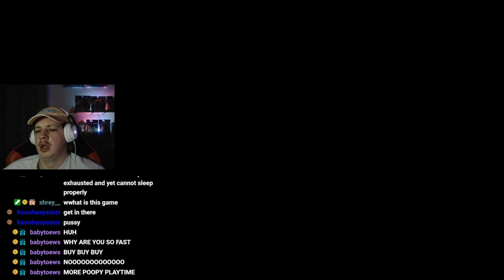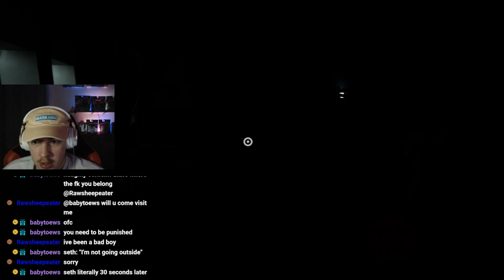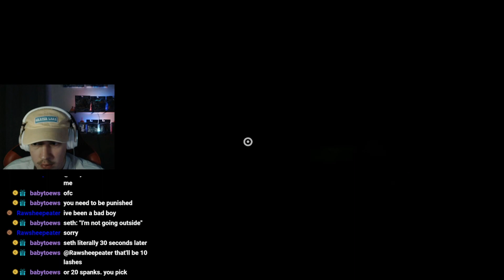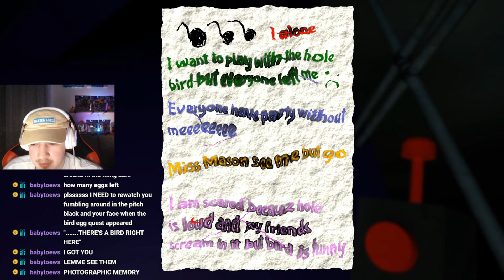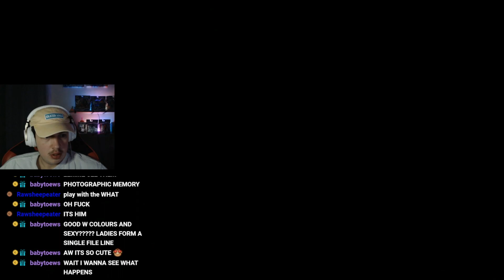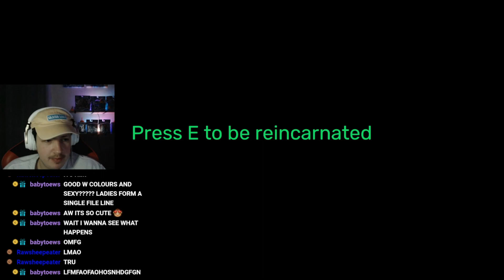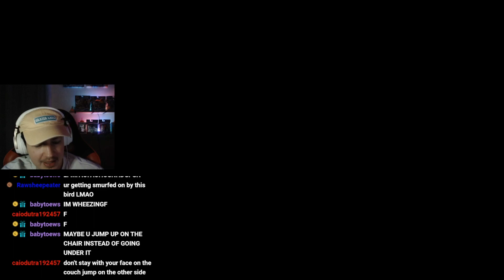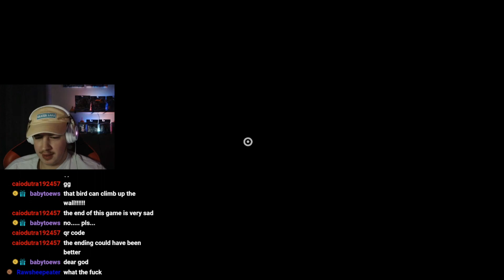Garten of BanBan - (Free Steam Games Ep. 2)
On the second episode of Free Steam Games we are playing a game called Garten of BanBan, A free horror game where you are in a kindergarten with monsters that seem to want to eat you. Im sure the second game will have a small pricetag which we may end up checking out but for now, we have this to enjoy for free. Please click the like button, sub and comment any ideas yall have for the channel! MUCH LOVE!